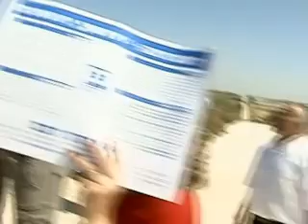שאול אריאלי בגבעת התיתורה במודיעין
שאול אריאלי מדריך קבוצת פעילי ש"ס ואחרים בסיור על נושאי הליבה בין ישראל והפלסטינים